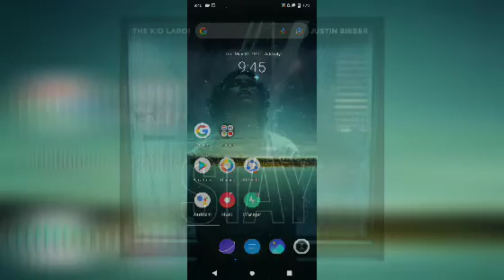The Kid laroi ft. Justin Bieber Stay (Snippet Official Instrumental)